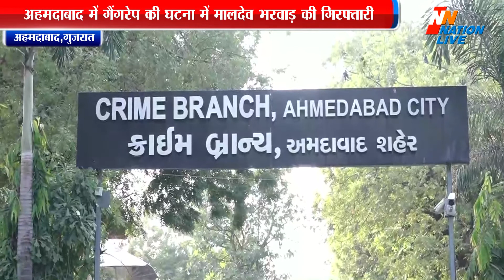Ahemdabad News । नोकरी का झांसा देकर 5 लोगो ने किया था दुष्कर्म ।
अहमदाबाद में गैंगरेप की घटना में मालदेव भरवाड़ की गिरफ्तारी
एक युवती को अलग अलग जगह ले जाकर किया गया था गैंगरेप
नोकरी का झांसा देकर 5 लोगो ने किया था दुष्कर्म
अहमदाबाद क्राइम ब्रांच ने 3 आरोपी को किया गिरफ्तार, 2 आरोपी फरार

 गुजरात के अहमदाबाद में गैंगरेप की जो घटना सामने आई थी उसमें फरार 3 आरोपी में से एक आरोपी मालदेव भरवाड़ की अहमदाबाद क्राइम ब्ब्रांच ने गिरफ्तारी की है यह वारदात एक महीने पहले की है पीड़िता ने पुलिस में दर्ज अपनी शिकायत में बताया था की उसको नोकरी का झांसा देकर आबू, मांडवी, छोटा उदेपुर, जैसी अलग अलग जगह ले जाकर उसे नशिला पदार्थ पिलाकर 5 अपराधियो ने उसके साथ गैंगरेप किया था। अपराधियों ने MD ड्रग्स और शराब का सेवन करके पीड़िता के साथ गैंगरेप किया था।और साथ ही पीड़िता के बिभस्त फोटो खींचकर उसे ब्लैकमेल किया और साथ ही पीड़िता का पासपोर्ट और 30,000 रुपये भी हड़प लिए थे।अहमदाबाद  क्राइम ब्रांच ने 5 आरोपियों में से 2 अपराधी प्रगनेश पटेल और जितेंद्रपूरी गोस्वामी को पहले से ही हिरासत में लेकर जेल की सलाखों के पीछे धकेल दिया था।बाकी अपराधी मालदेव भरवाड़, जयमिन पटेल, और नीलम नाम की लड़की समेत 3 आरोपी फरार थे उसमे से मालदेव भरवाड़ की गिरफ्तारी में अहमदाबाद क्राइम ब्रांच को सफलता मिली है।बाकी अन्य लड़की समेत 2 आरोपी अब भी फरार है ।